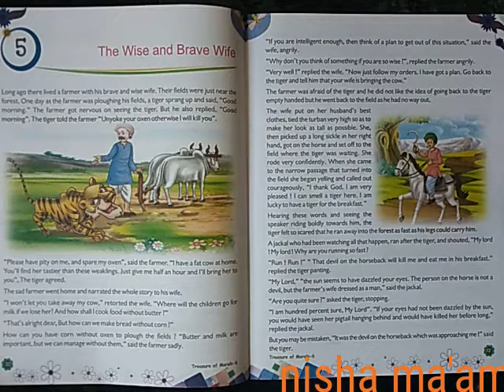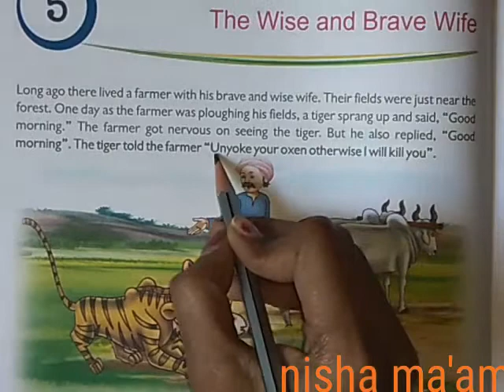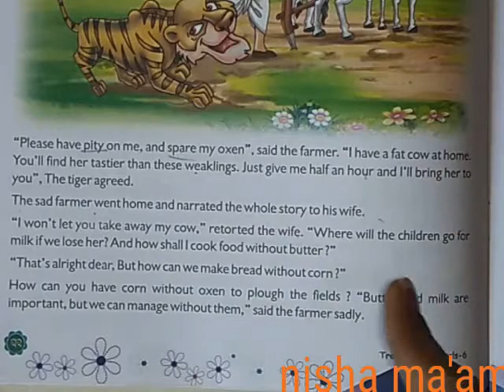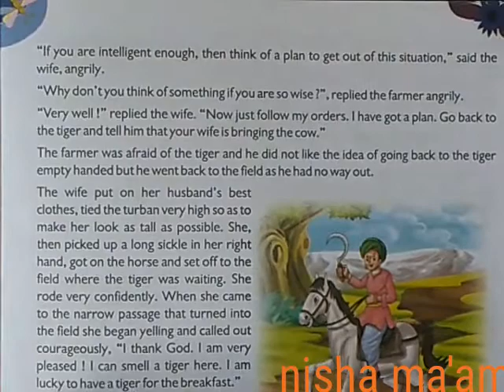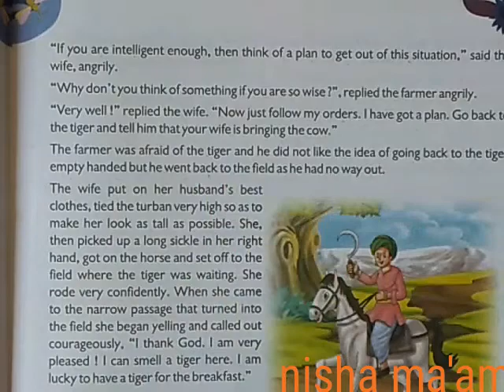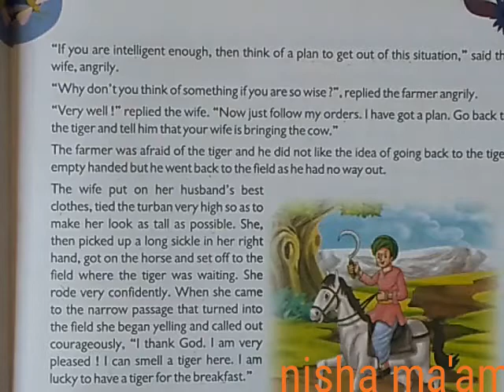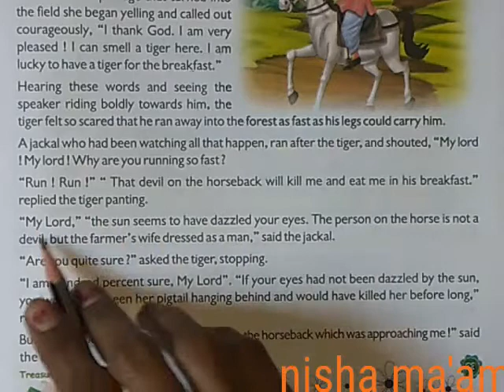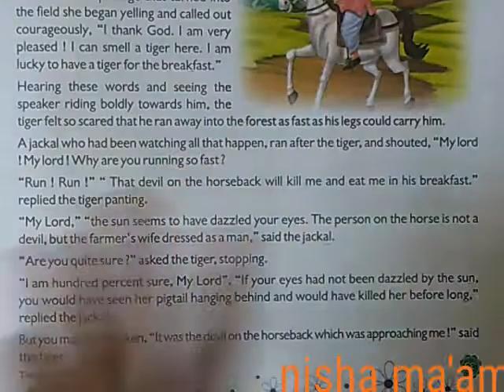6th(eng medi) sub moral chp 4 p1 by nisha ma'am